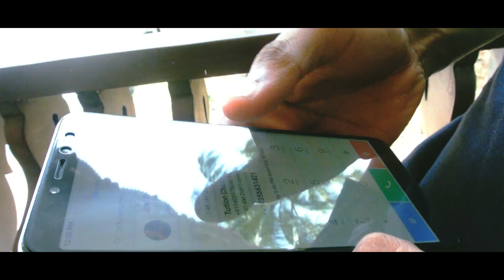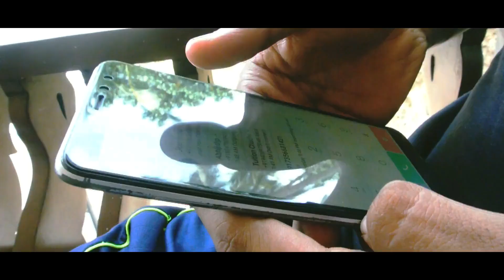THINK | Malayalam Short-Film | COVID-19 | Trio Studios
Hey guys, this short movie is related to the concept Covid19.
 We hope you will enjoy it. Let's overcome this Covid too. Let's break the chain 🔥